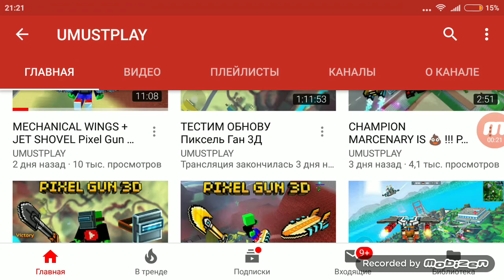Pixel Gun 3D - Камень Душ [обзор]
Следующий стрим будет 7 июля в 15:00, заходи!